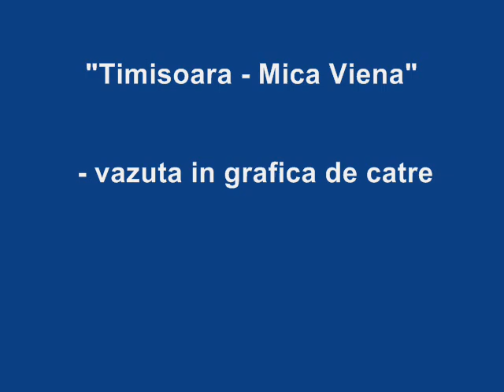Timisoara - Mica Viena (grafica)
Timisoara - Mica Viena, in grafica de catre DARASTEAN